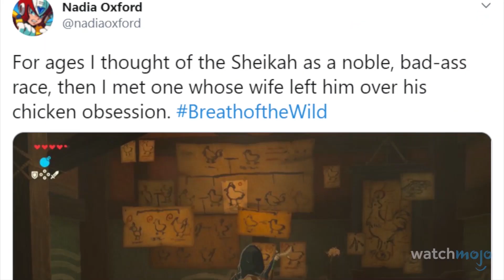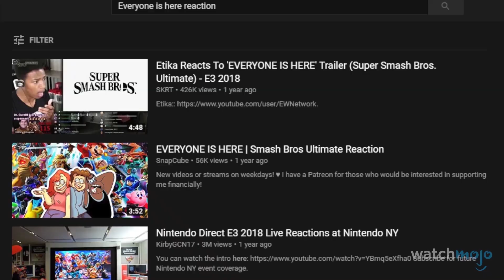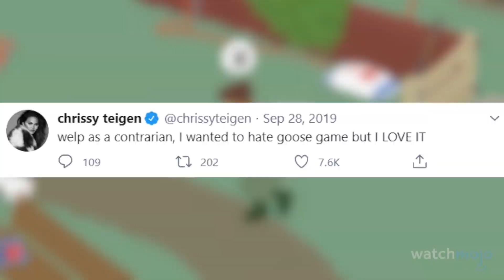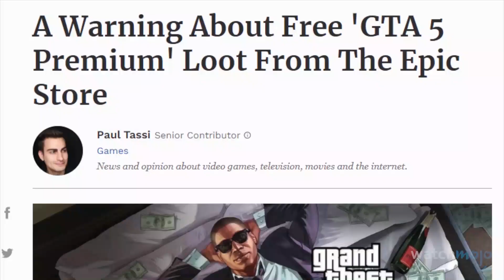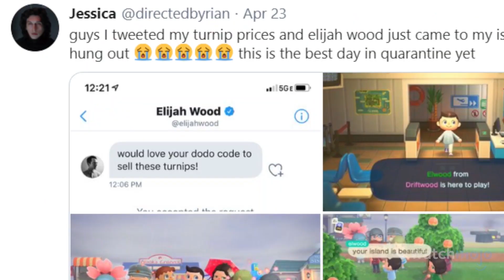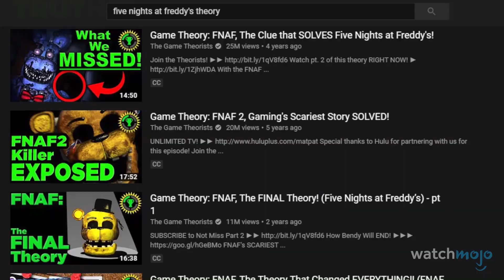TOP 10 JEUX VIDÉO qui ont BRISÉ INTERNET !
Pour cette liste, on va s'intéresser aux jeux qui ont eu un énorme impact en ligne, et se sont imposés dans la conscience collective. Ne seront pas inclus les importantes révélations de l'industrie des jeux, comme l'annonce de la PlayStation 5 de Sony. Les moments phares de l'industrie qui ont secoué les internets auront leur propre liste !

et activez la petite cloche pour recevoir les notifications !